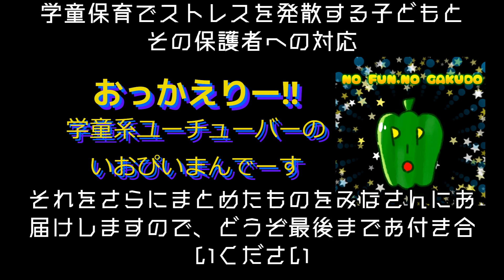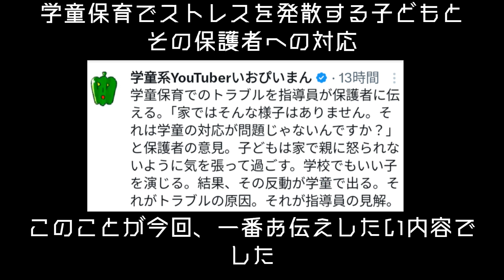【学童保育】ストレス発散する子どもとその保護者への対応‐まとめ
「学童保育でストレス発散する子どもとその保護者への対応‐YouTube　LIVEまとめ」

というテーマについて

現役学童保育指導員ユーチューバーのいおぴいまんがわかりやすくお伝えします

この動画はエックスで投稿した内容についてYouTubeライブで深堀りしていくコーナーです

それをさらにまとめたものをみなさんにお届けしますのでどうぞ最後までお付き合いください
【学童系YouTuber】いおぴいまんがポップでライトに学童保育情報を発信中‼️

学童保育の魅力を多くの方々にお伝えするためにYouTubeをはじめました。

指導員歴 (20年)
主任指導員 (児童数180名)
県指導員会 (代表)
保育園パート(朝だけ)

ブログからどうぞ

学童保育のすべてがわかるサイトはコチラ⇩
【学童ほいく★ますたー】

ブログの内容をツイートしてます⤵️
学童系Twitterいおぴいまん

いいね👍️コメント大歓迎です。

VOICEVOX もち子さん(cv明日葉よもぎ)

ナイスなグッズ販売はコチラ⤵

学童系YouTuberいおぴいまんランド
iopiimanのオリジナルアイテム通販 ∞

学童保育,放課後児童クラブ,子育て,保育,学童,指導員,学童支援員,学童指導員,放課後児童支援員,小学生,支援員,指導員,